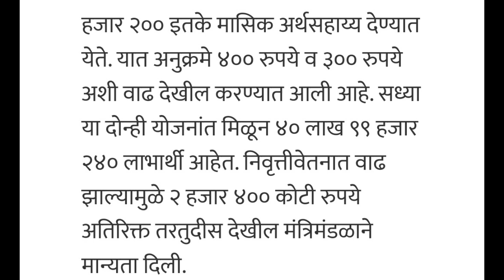संजय गांधी निराधार योजनेच्या अनुदानात वाढ झाली ! Sanjay Gandhi Niradhar Pension Yojana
धन्यवाद !